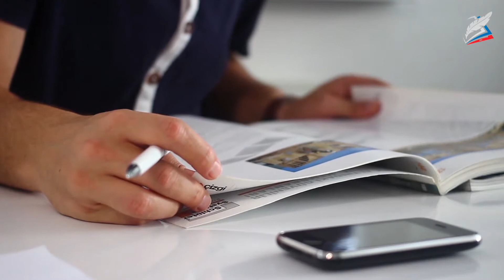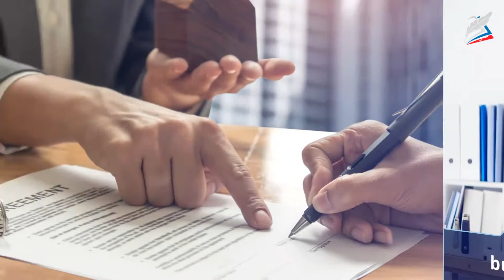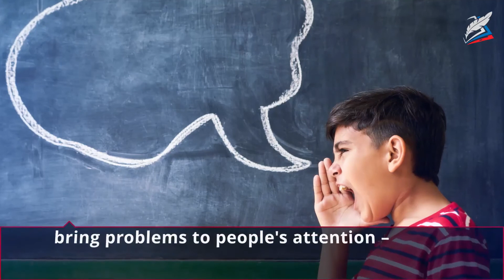My friend needs a teacher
- Урок 19. My friend needs a teacher
Автор: Овсянникова Наталья Александровна

мы узнаем:
    новые лексические единицы по теме «Школа»;
мы научимся:
    описывать школьные проблемы в некоторых странах мира;
мы сможем:
    вести беседу, используя новые лексические единицы.